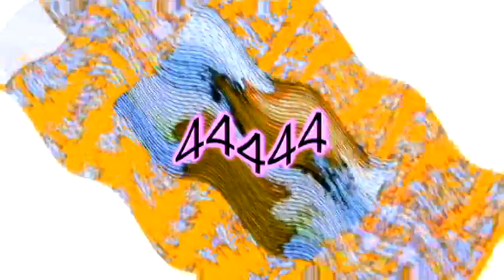Veg Replace Tennis Blocky Prank Compilation Battle for Dream Island Rounds